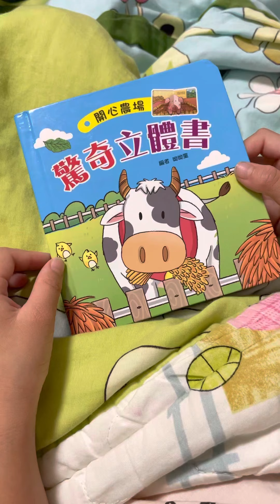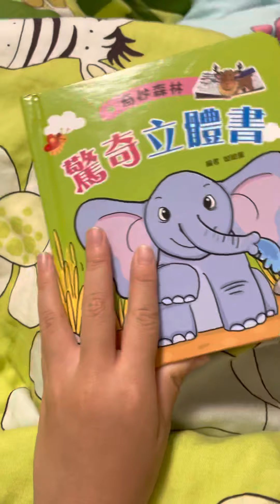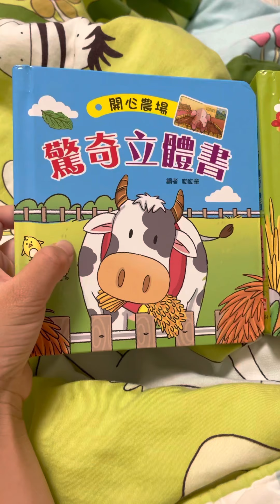驚奇立體書唸讀！朵朵8歲